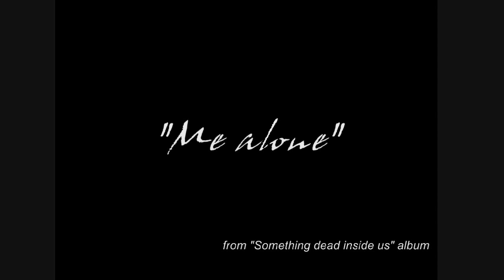Sons Of Northern Mist - Me Alone (original song)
The channel of melodic death metal project from Russia (Vladimir) "Sons Of Northern Mist"
The project consists of composer Roman Egorov (guitar, vocal). Formed in 2012.
Melodic death metal, melodic black metal

Check out latest music video!) Let's rock! \m/